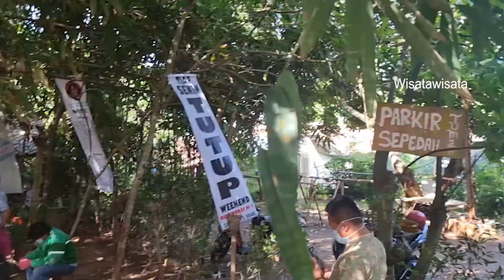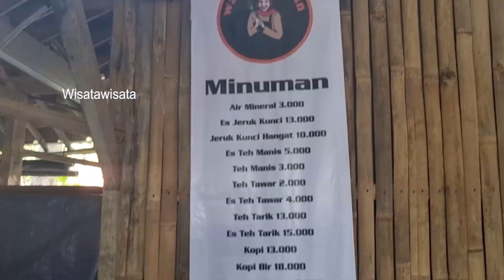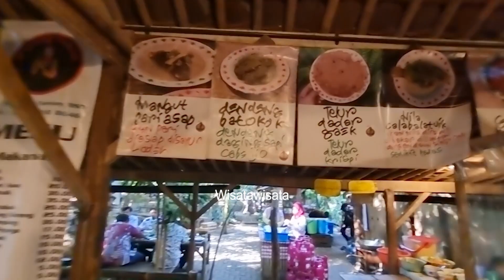Warung Tuman BSD Tangerang Selatan ~ Jalan Menuju warung Tuman BSD ~ Kuliner Viral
warung tuman BSD, warung makan Tuman di BSD

Tempat wisata kuliner Warung Tuman BSD, untuk menuju ke tempat warung tuman ini, melewati kebun kebun dan makam dengan berjalan kaki

Alamat: Jl. Ciater Tengah, RT.4/RW.07, Ciater, Kec. Serpong, Kota Tangerang Selatan

kulinerdi bsd